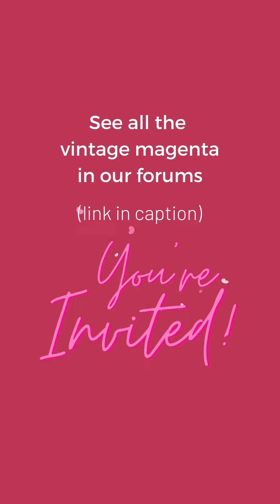Viva Magenta!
Pantone describes its pick for the Color of the Year as "powerful and empowering. [Viva Magenta] is an animated red that revels in pure joy, encouraging experimentation and self-expression without restraint, an electrifying, and a boundless shade that is manifesting as a stand-out statement."

Encouraging experimentation and self-expression? Pure joy? Sounds like vintage fashion to us!